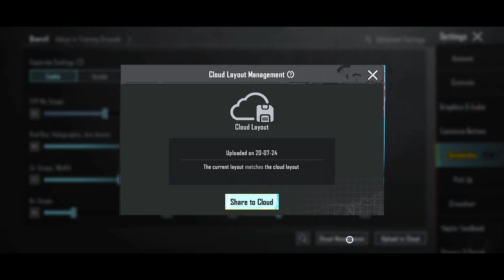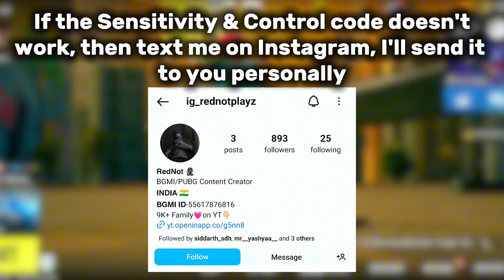𝗨𝗽𝗱𝗮𝘁𝗲 𝟯.𝟯 𝗕𝗚𝗠𝗜/𝗣𝗨𝗕𝗚 𝗕𝗲𝘀𝘁 𝗦𝗲𝘁𝘁𝗶𝗻𝗴𝘀 & 𝗦𝗲𝗻𝘀𝗶𝘁𝗶𝘃𝗶𝘁𝘆 🔥 𝗖𝗼𝗽𝘆 & 𝗨𝘀𝗲+𝗖𝗼𝗱𝗲 ✅💥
Basic info:
➡ Device: Redmi Note 10s  6/64
➡ Editing in: Capcut/PSCC/PixelLab/Gallery
➡ Recorder: Glip
➡ Control: 4 Finger + Gyroscope (Always On)